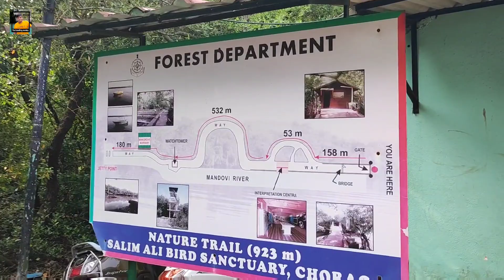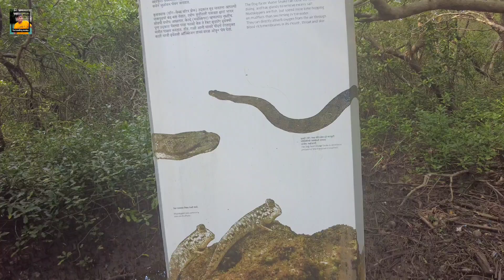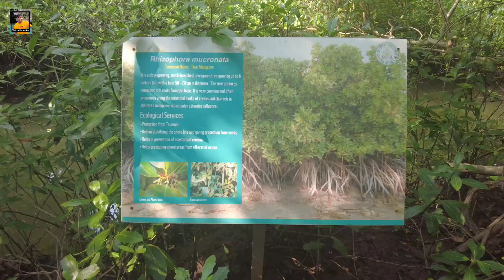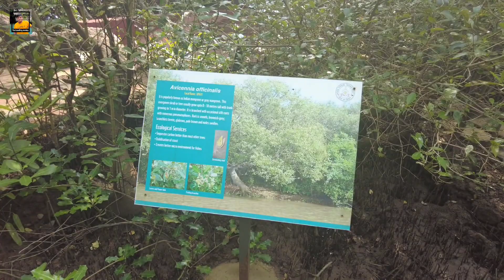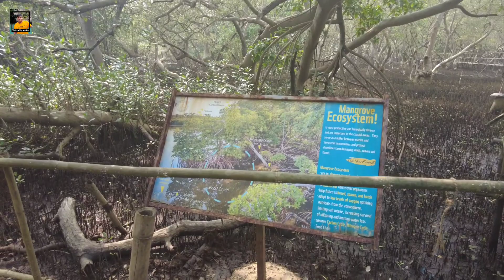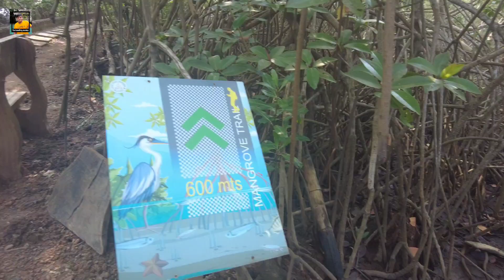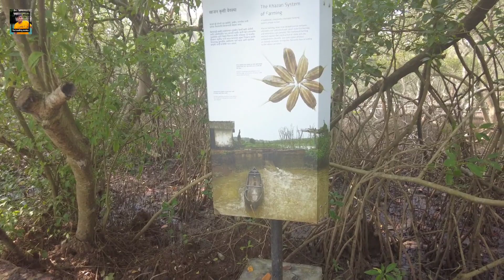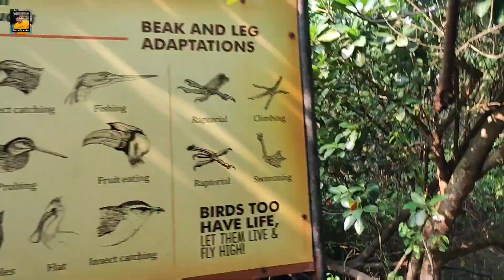Salim Ali Bird Sanctuary GOA | Mangrove Trip | Bamboo Bridge | Birds Watching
About our channel:
I am Ameeya  @thetravellingmonkey   and along with my wife Barsha we go different places around the world and within the India. Hoping that these videos will also help you in your Trips.

Thanks,
Ameeya